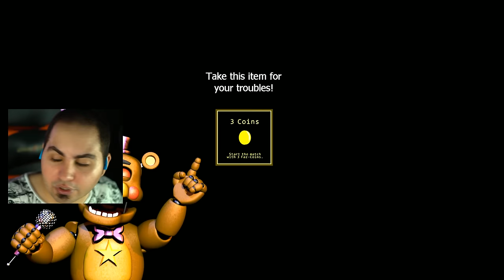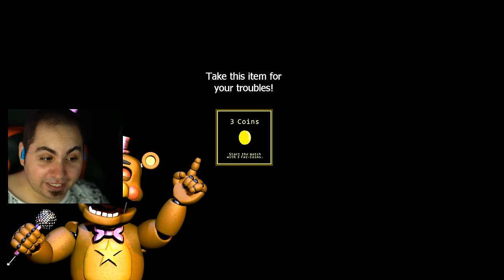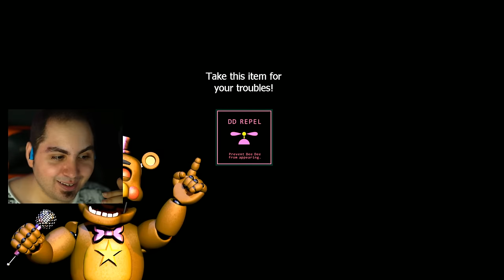AFFRONTIAMO LA NOTTE IMPOSSIBILE! - FNAF Ultimate Custom Night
Se Siete con Me ce la Posso Fare a Supearare la Notte Impossibile di FNAF Ultimate Custom Night!! Niente può Fermare il Branco dei Veri Leoni!! Andiamo!!

Grazie e...
Lyon Out!